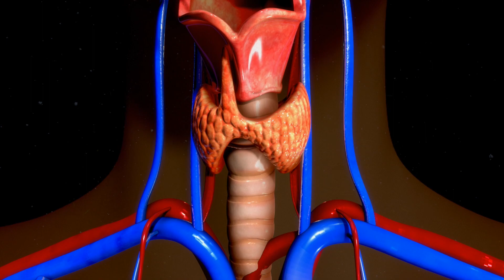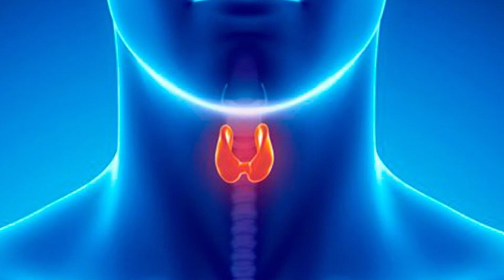El Dr. Josías Juantá habla sobre la tiroides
¿Cuándo se requiere de una cirugía de la tiroides? El Dr. Josías Juantá, cirujano oncólogo, responde a estas y otras preguntas.